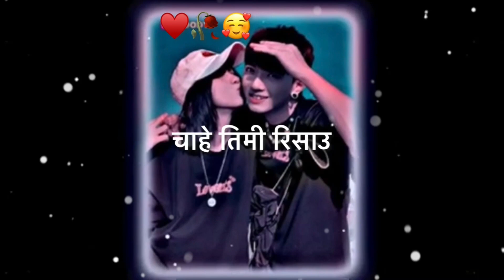Maya ta maya ho ♥️🥀! Nepali Love Shayari Status Video! KarunaMgr